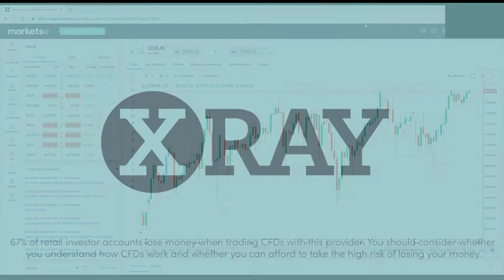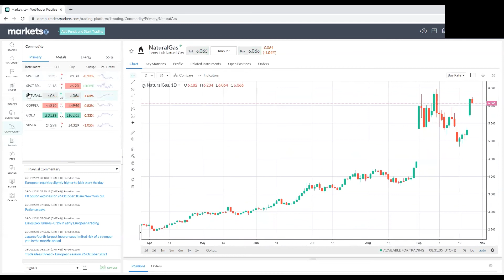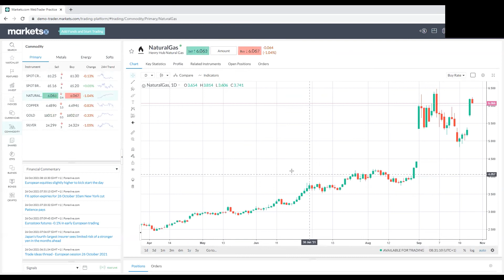EU Markets Open 26/10 - UK100, DAX, UBS, Earnings, Dow, Facebook, Oil, Gas, Gold, Bitcoin